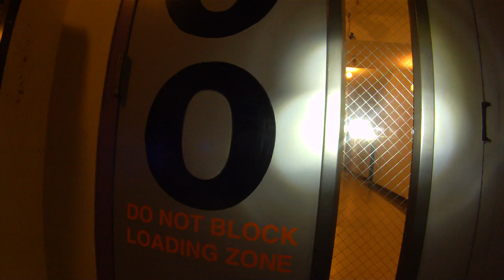Bike SF: Cesar Chavez East at Night.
Riding from the El Rio on Mission St to Dogpatch, via Mission St, Cesar Chavez, through the "bikepath of broken bottles; broken dreams" at the hairball, and back an Cesar Chavez to Illinois St up to 22nd St.